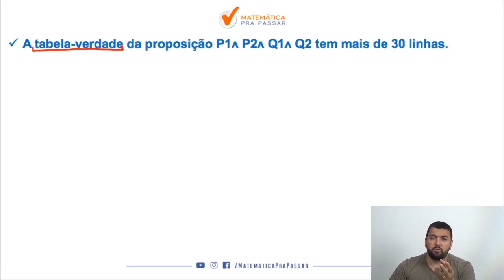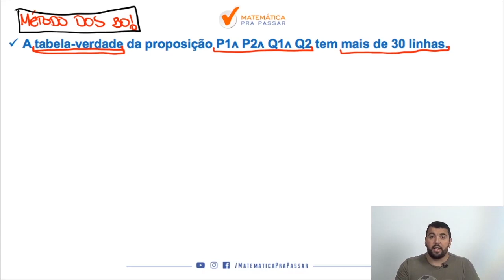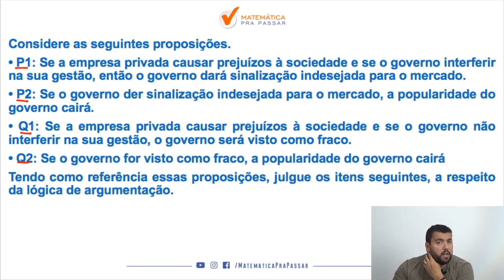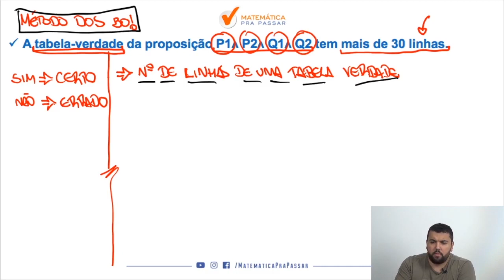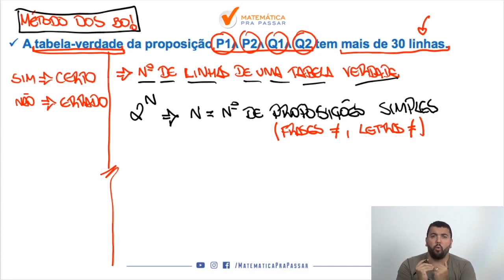Raciocínio Lógico para INSS |Dica 83| Aprenda achar o números de linhas da tabela verdade